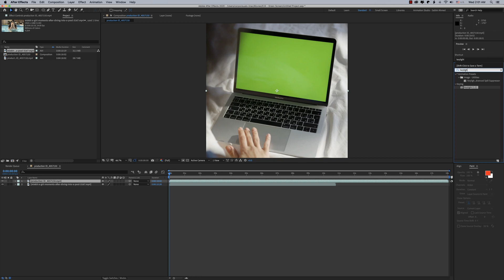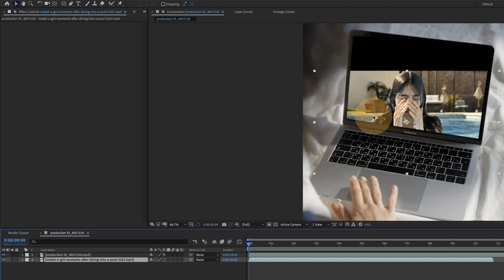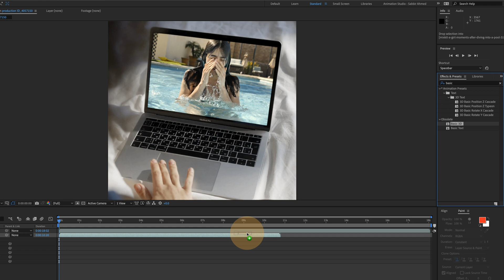GREEN SCREEN Remove ( Chroma Key ) • Adobe After Effects Bangla Tutorial • Part 24 • TECH BIPORIT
• ABOUT THIS TOPICS (Part 24) :
1: Green Screen Remove in After Effects CC

▷Additional Tags:
how to create an audio spectrum in after effects
2d animation tutorial
animation making
flat animation tutorial
animation tutorials